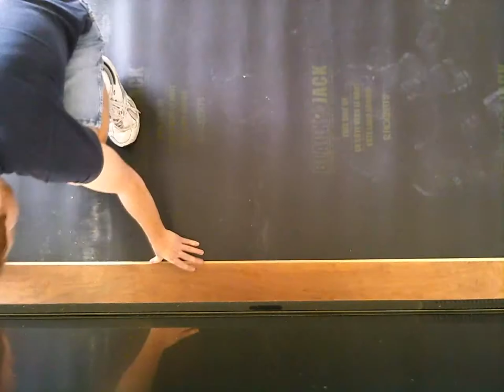Time Lapse Laminate Flooring Installation - Loft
We're installing laminate floor in this time-lapse video.. You get to see several hours of our work in about four minutes..